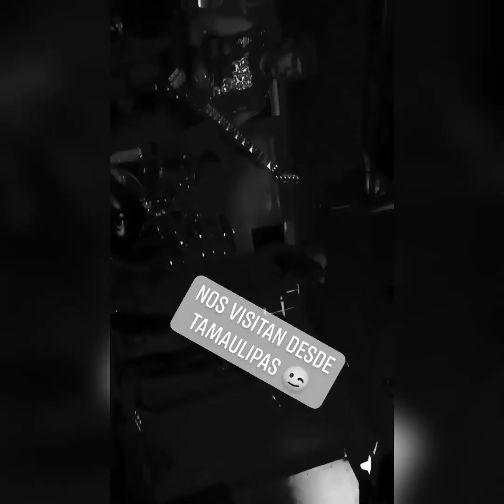Bastard Gods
Banda de Tamaulipas
Bastard Gods facebook: